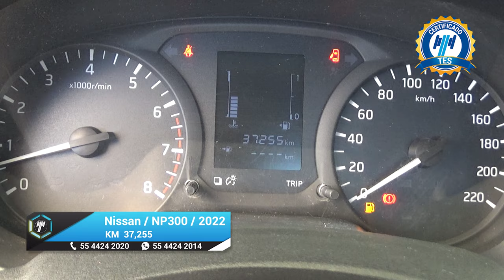Nissan / NP300 Estacas / 2022 - 18066